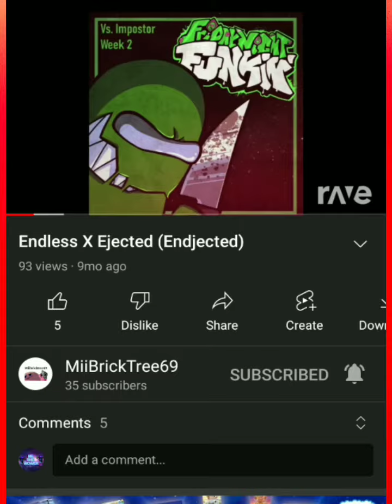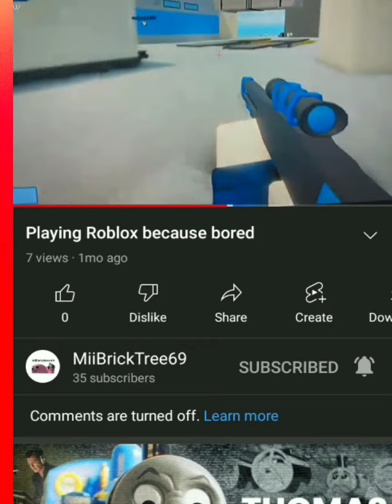EVELUTION OF Miibricktree69